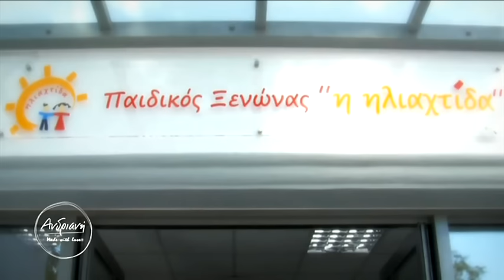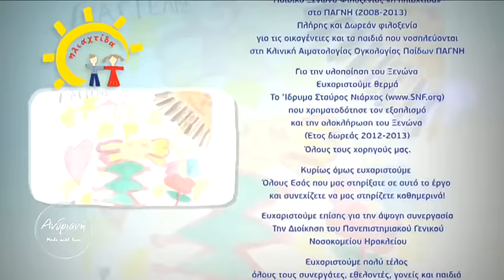«Ηλιαχτίδα» φωτίζουν τις ζωές των παιδιών με νεοπλασία